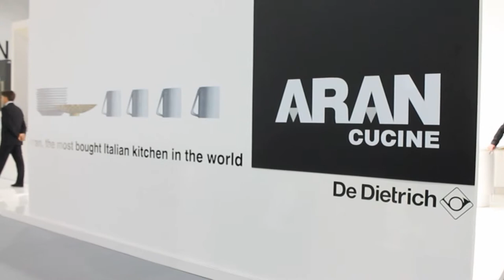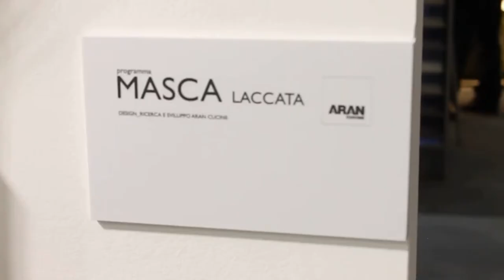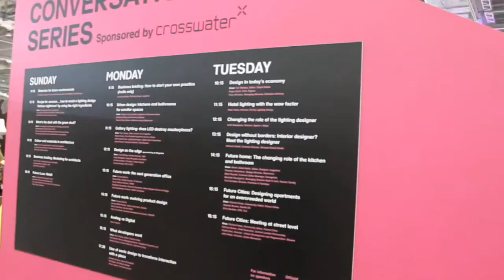May Design Series 2013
From the 19th to the 21st May 2013, East London saw its first ever May Design Series. The show hosted over 200 exhibitors showcasing their finest materials, interiors, bathrooms, furniture, and lightning design.

This video gives a taster of an afternoon at the event.